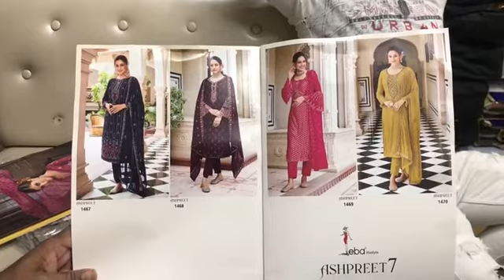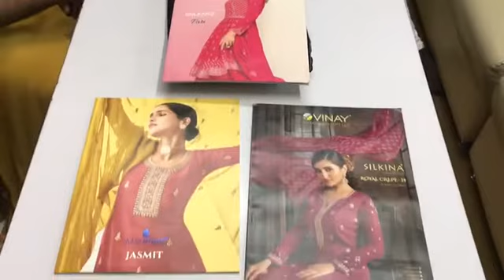Partywear Heavy Embroidery Suit II Festive Collection II हैवी दुपट्टा सूट II Wholesale Only II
Top : Georgette With Embroidery Work
Bottom & Inner : Dull Santoon
Dupatta : Georgette With Embroidery Work

Chandni  Chowk,
Delhi 110006

sharara suits
chandni chowk
new fashion
pakistani suit
chandni chowk
ladies suit
chandni chowk
wholesalers
wholesaler  distributor
kurta dupatta
Design
wholesaler
wholesalers
suit piece
suit piece
fancy suit
Cotton suit
Fancy suit
Cotton suit
Boutique collection
Cheapest suit market
Cotton suit
Fancy suit

Kurti Design
Pure Cotton Suit
Jaipuri Suit
Ladies Suit Design
Basic Suit
Dress Material
Cotton Suit
Kurti Market
Long Kurti
Kurti
Stylish Kurti
Sharara Suit
Heavy Dupatta
SuitPure Suit
Nai Sarak
Ladies Suit
Handwork Suit
Latest Suit Design
Designer Wear
Chandni Chowk
Unstitched Suit
Nai Sarak
Designer Suit
Ladies Suit
Hand Work Ladies Suit
Heavy Suit
Eid Collection
Sharara Design
Sharara
Bourtique Suit
Catalogue Suit
Long Suit
Fancy Suit
Sasti Kurti
Suit
KurtiCotton
Gown Kurti
Long Gown
ladies suit
pakistani suit
chandni chowk
ladies suit
chandni chowk
kurta dupatta
Design
suit piece
suit piece
fancy suit
Cotton suit
Fancy suit
Cotton suit
Boutique collection
Cheapest suit market
Cotton suit
Fancy suit
Stylish suit
Long designer suit
Bridal suit
Latest Fashion
latest Designs and patterns of Dresses
Anarkali Suits
Sarees
Kurtis
Salwar Suits Women Salwar
Designer Suits
Salwar Kameez